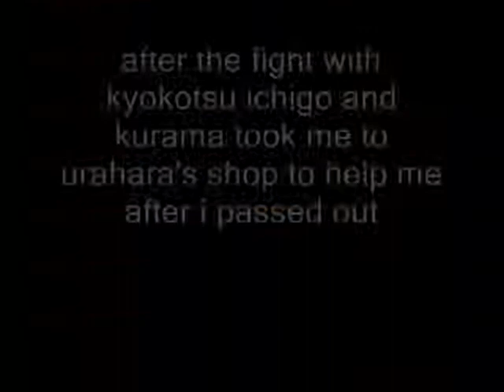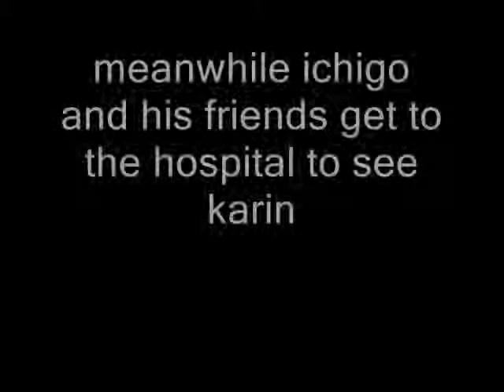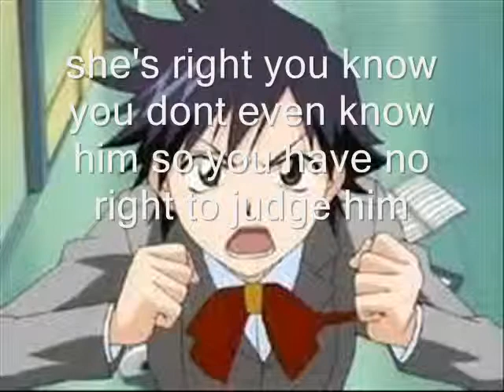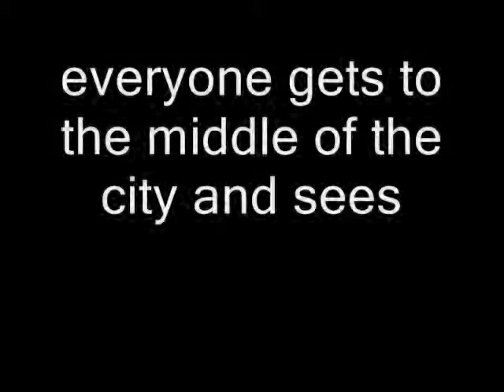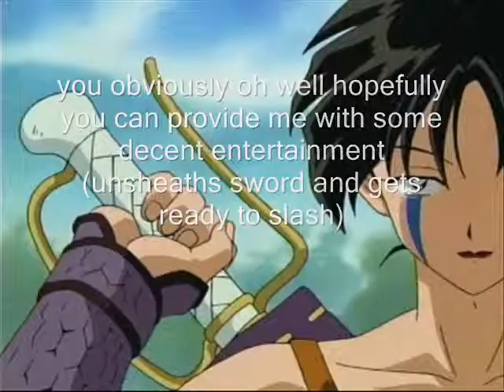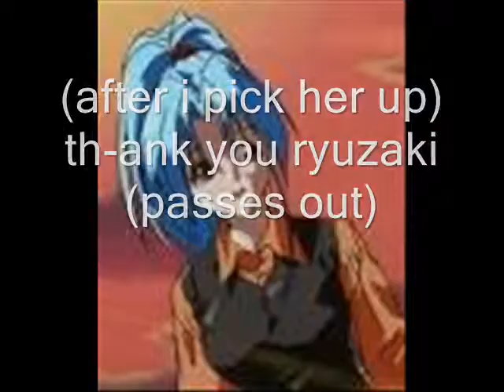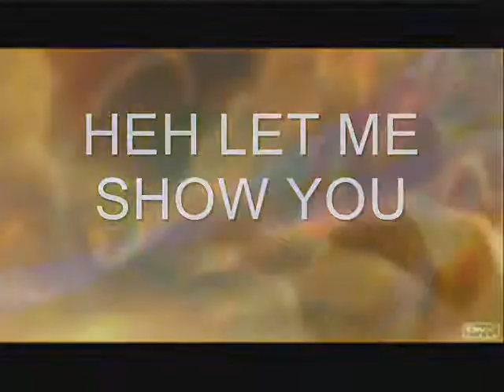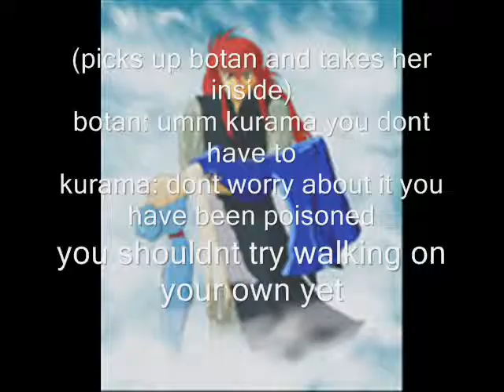Bleach Chat 2.0 season premiere wheres botan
hope everyone had a merry christmas and i hope you have a happy new year and here is my gift to everyone the new season of bleach chat enjoy